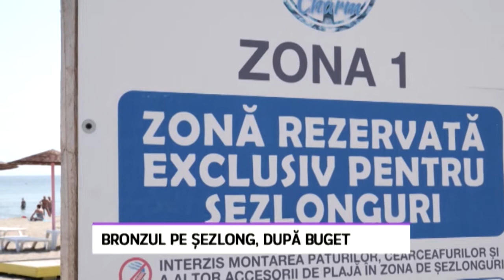Bronzul pe șezlong, după buget - LITORAL TV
A început oficial vara, iar plajele au fost amenajate cu șezlonguri și beach-baruri. În acest an , însă,  și pentru a sta la soare oamenii trebuie să scoată mai mulți bani din buzunar.   Sezonul acesta  prețul unui șezlong pleacă de la 20 de lei și poate ajunge până la 200 de lei. Turiștii spun că în ciuda scumpirilor, o dată pe an merită să facă un efort financiar, pentru a se relaxa în vacanță.